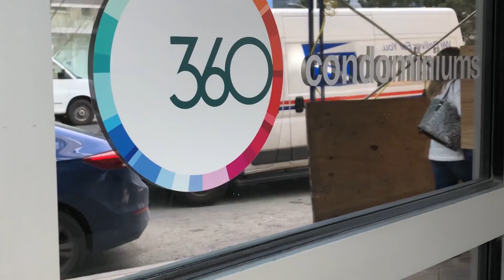360 Nueces St Unit 2606 With Julie Galarraga from E Lit Group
Contact Julie Galarraga today for listing and open house details